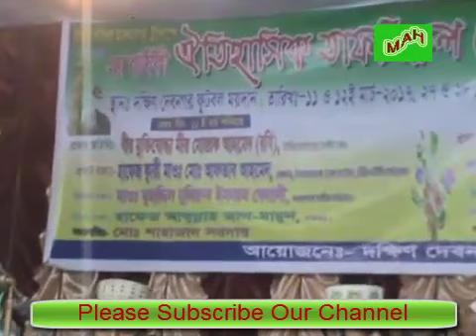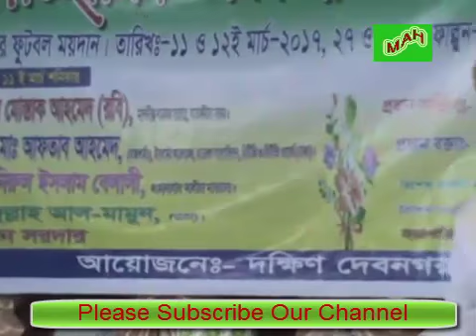কাদিয়ানী ও শিয়া সম্প্রদায় সম্পর্কে গুরুত্বপূর্ন ওয়াজ মাহফিল ।মাওলানা আমির হামজা।Amir Hamja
কাদিয়ানী ও শিয়া সম্প্রদায় সম্পর্কে গুরুত্বপূর্ন ওয়াজ মাহফিল ।মাওলানা আমির হামজা।
ইফটিজিং সম্পর্কে আলোচনা .।
হিন্দি সিরিয়াল সম্পর্কে বিস্তারিত আলোচনা ।